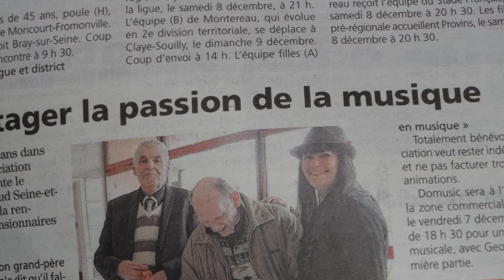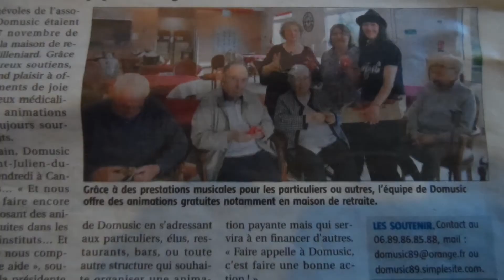L'association Domusic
L’association a pour but de favoriser des jeunes talents dans le domaine musical et vocal. Réaliser des prestations dans des salles des fêtes, scènes ouverte et centre médicalisés ou maison de retraite.